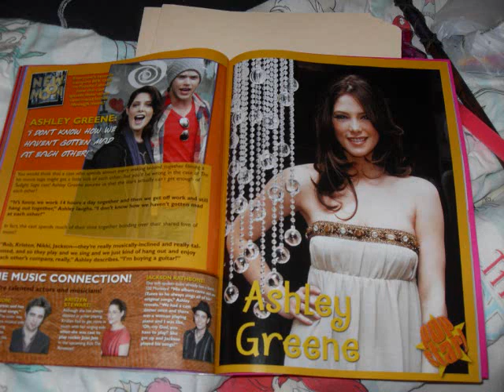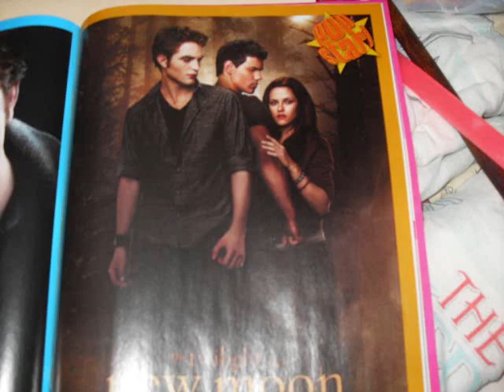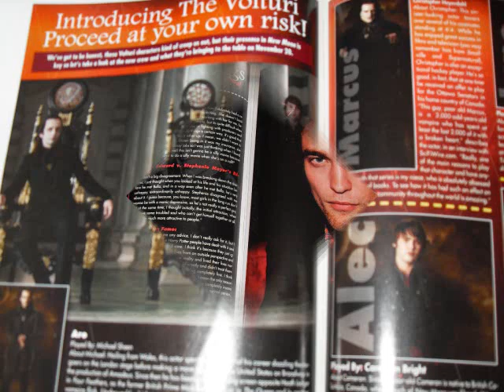New Moon Magazines & movie companion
i got these magazines and the new moon illustrated movie companion yesturday so i took some pics yes. magaizines include Movie mania : New Moon and Film Fantasy: Superstars Of New moon. if ur wonering yes that is a little mermaid comforter the little mermain is the shit! and i have had it for lord knows how long i only take it out during like winter and stuff so dont judge lol